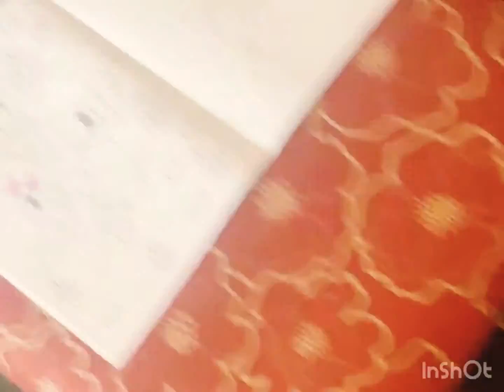Ridhima making cake for his brother....